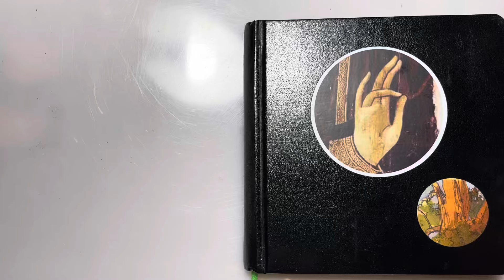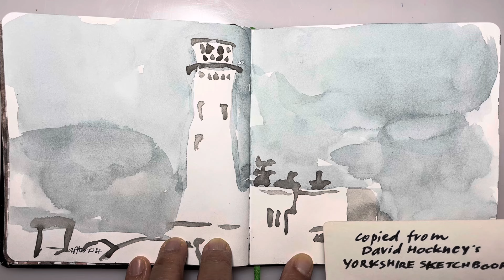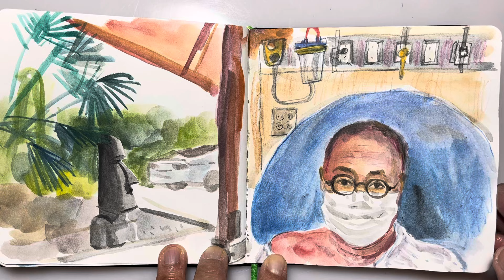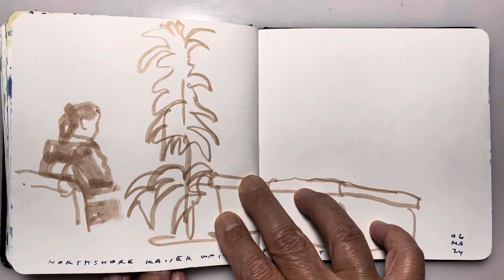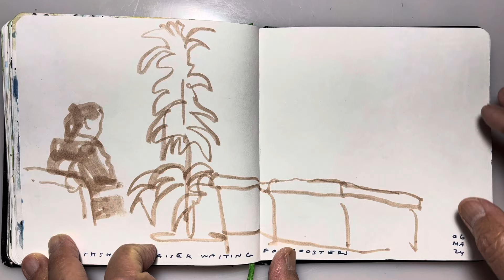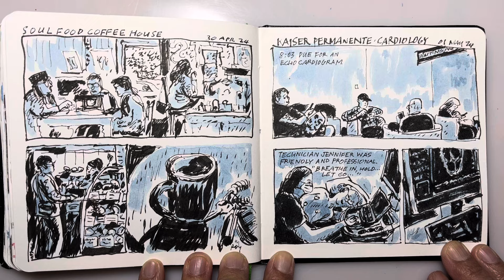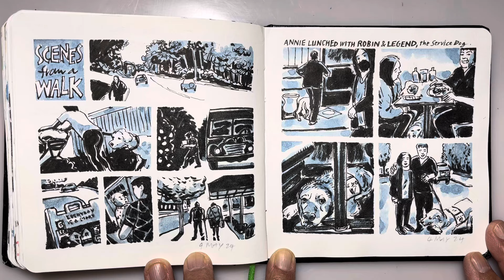2021 Sketchbook by Oblate Roy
Started with studies and copies of David Hockney watercolor sketches from his Yorkshire Sketchbook and ended with my new fascination, learning how to make comics.